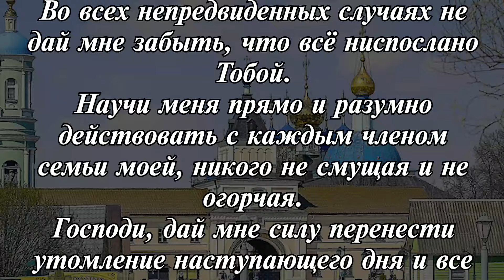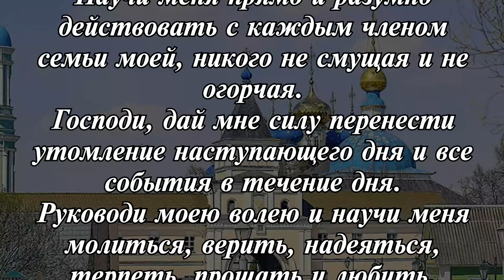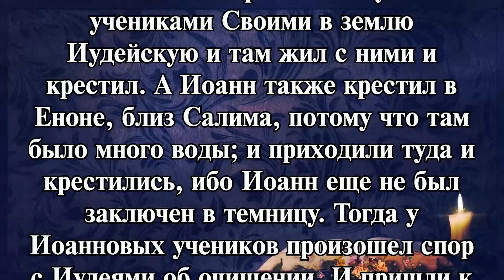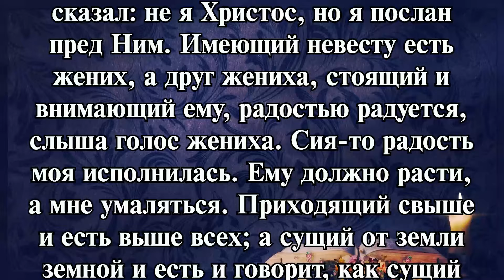ТОЛКОВАНИЕ СВЯТЫХ ОТЦОВ ЦЕРКВИ (НА ЕВАНГЕЛИЕ ДНЯ ОТ 11 МАЯ 2024 ГОДА)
Таймкоды для удобства:

1. Молитва Оптинских старцев (00:00)
2. Праздники и чтимые святые дня (01:16)
3. Чтение Евангелия дня (02:04)
4. Толковая Библия Александра Павловича Лопухина (03:58)